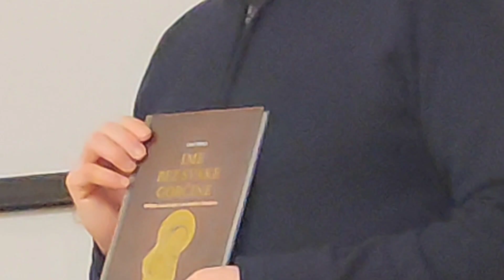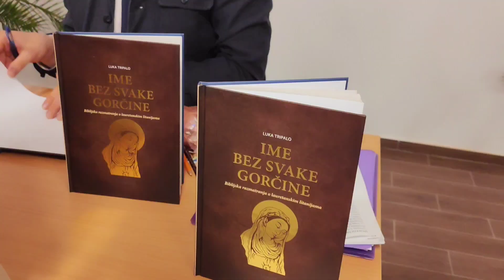Predstavljanje knjige Luke Tripala "Ime bez svake gorčine"u vjeronaučnoj župnoj dvorani u Orahovici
Knjiga Luke Tripala
"Ime bez svake gorčine" predstavljena je 12.studenoga u vjeronaučnoj župnoj dvorani u Orahovici.
Na početku predstavljanja knjige nazočnima se obratio vlč. Željko Strnak,koji je tom prilikom rekao nešto o autoru Luki Tripalo.